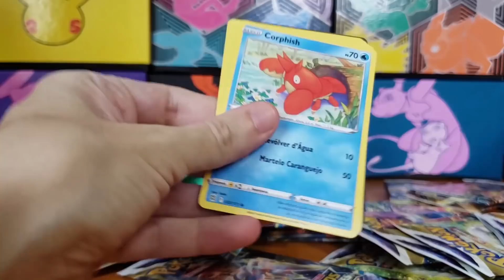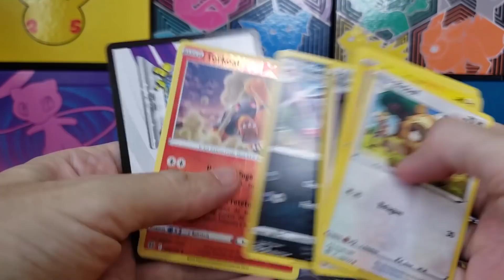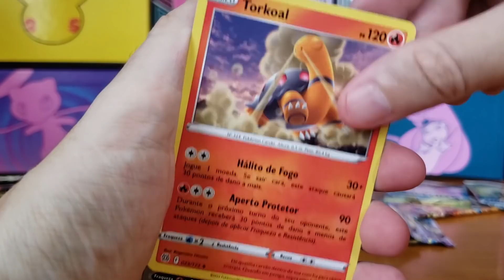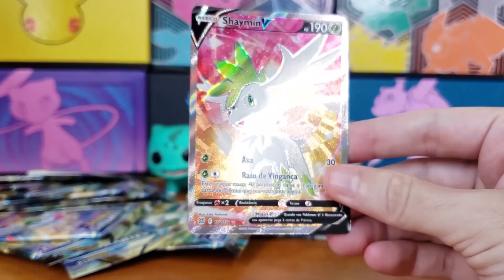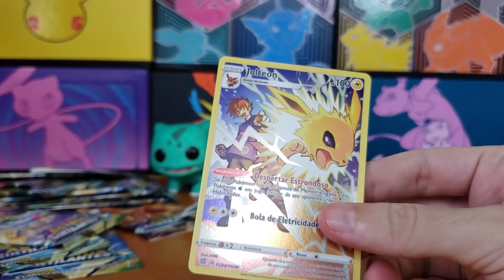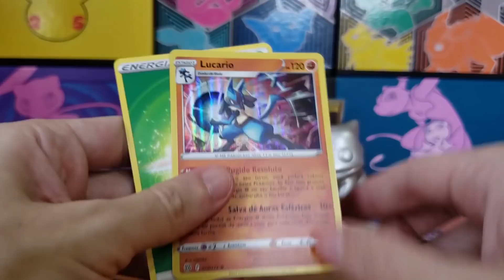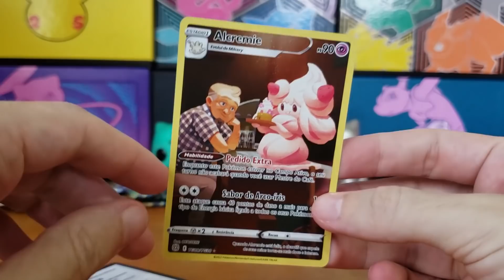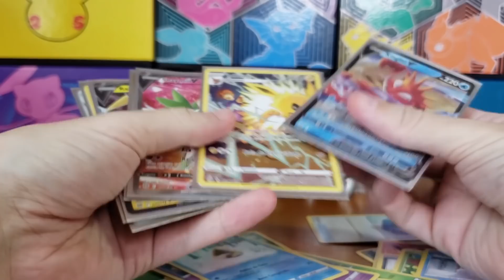TIREI A PRIMEIRA CARTA DOURADA POKEMON DE ASTROS CINTILANTES | CAPITÃO HUNTER CARTAS POKEMON